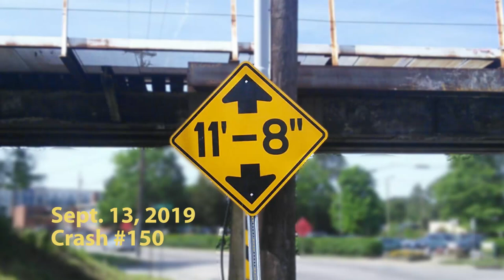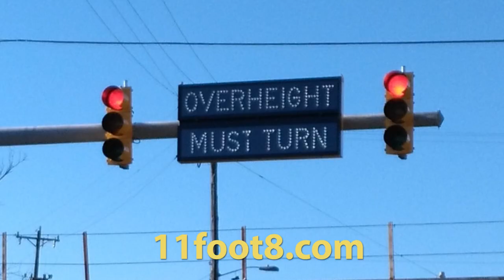Boxtruck carnage on Friday the 13th at the 11foot8 bridge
One of the two "lost crashes"  from September. This is a classic canopener and yes, it did happen of Friday the 13th! They managed to back out the truck, but it was in bad shape. Drive safely and enjoy the video! We'll count this as crash # 150 (since 2008).